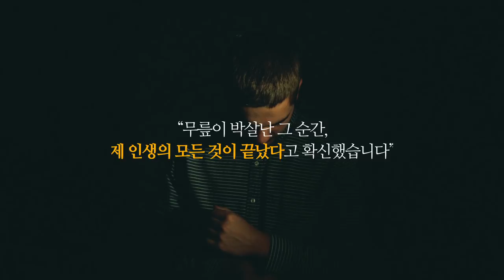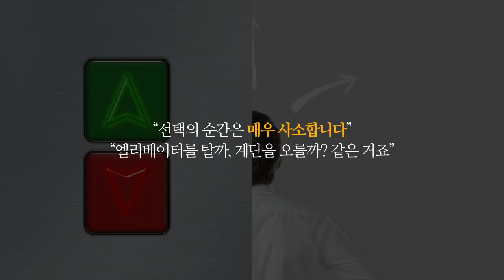오늘 아침, 당신의 선택은 성장을 부르는 선택이었습니까? [선택, 사소함, 고민, 결정]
사소한 고민에서 나온 선택이 바로 놀라온 플레이의 시작입니다. 당장은 사소해보일지라도 갈림길 사이에서 결정한 단 하나의 행동이 슈퍼 플레이의 시작이 될 수도 비극의 씨앗이 될 수도 있습니다.(참고: How This Former College Football Player Turned his Life Around After a Severe Knee Injury, MJ Kelly)